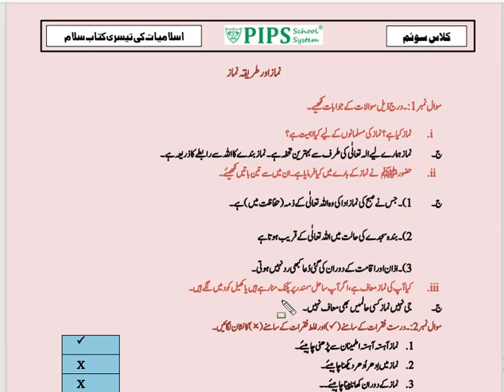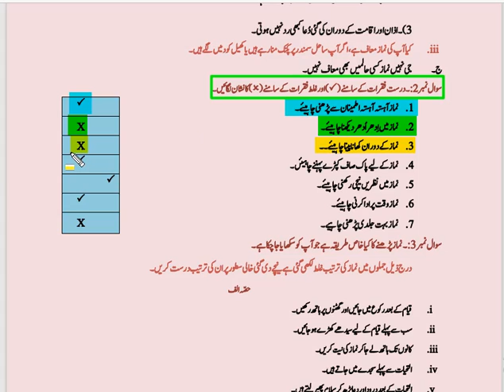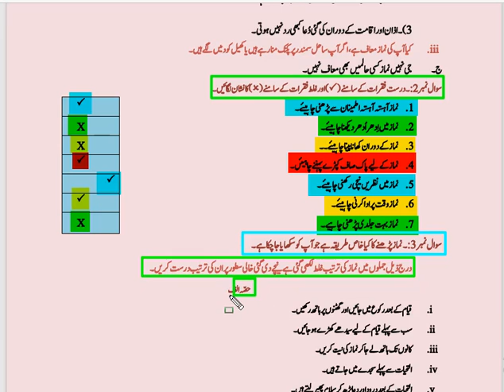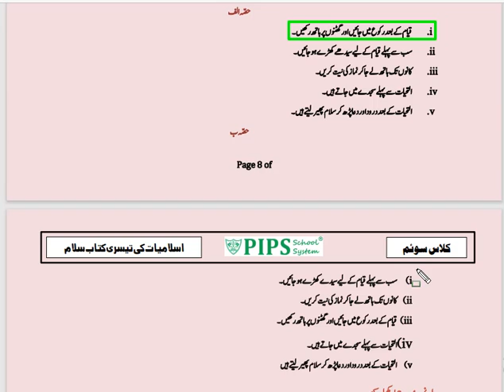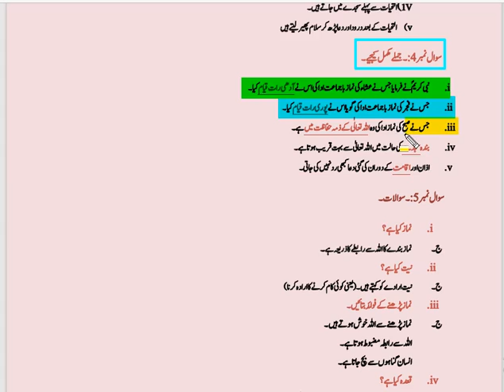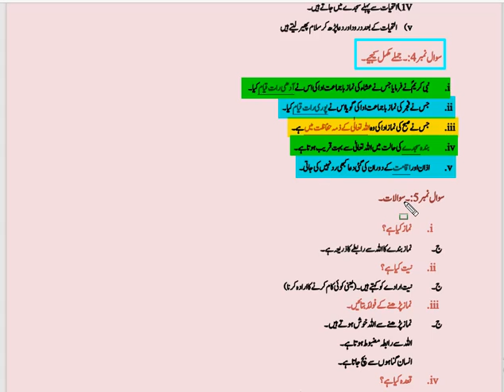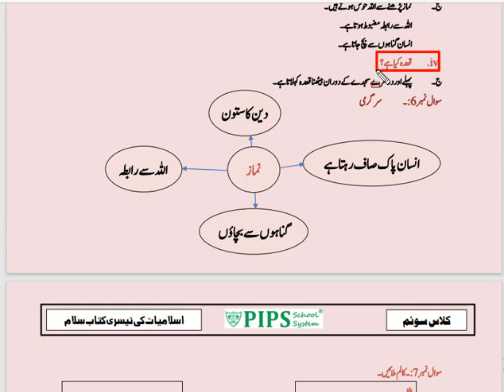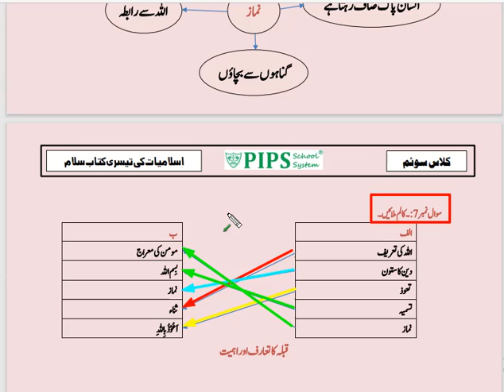Grade 3 Salaam Lecture no 4 by PIPS School System Hafizabad